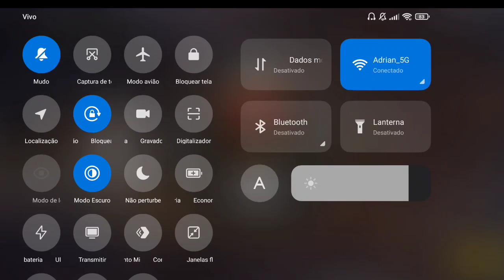REGULEI MINHA SENSIBILIDADE E DPI NO FREE FIRE MAX!!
Veja como regulei minha s sensibilidade no free fire max

BANCO NEXT ( GANHE 15 REIAS )

BANCO BITZ ( GANHE 10 REIAS )